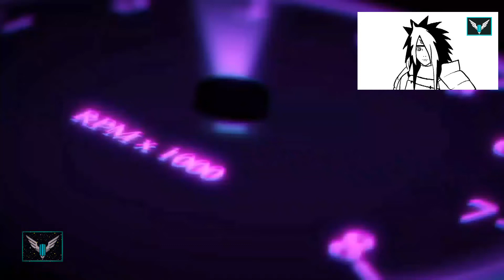HOW TO DRAW 'MADARA UCHIHA' [NARUTO]